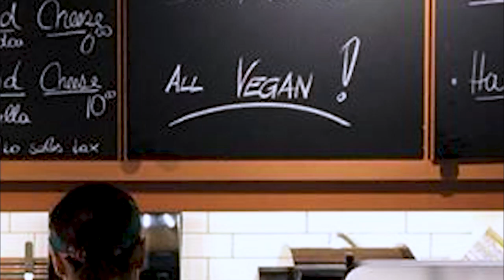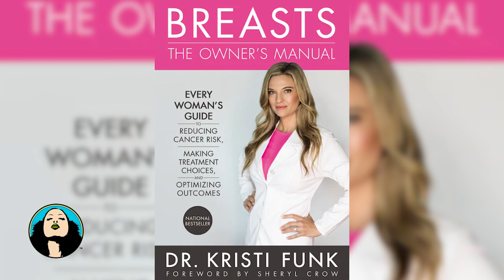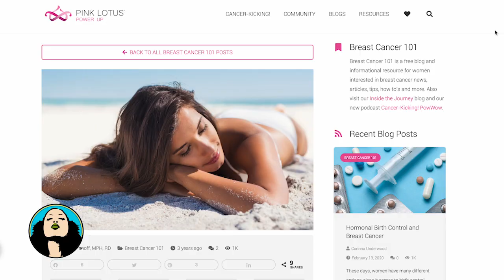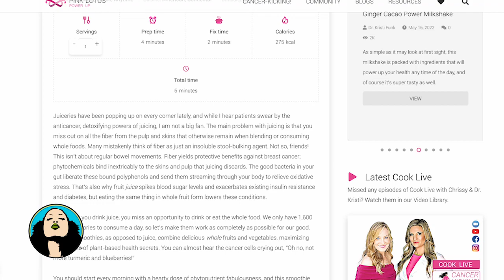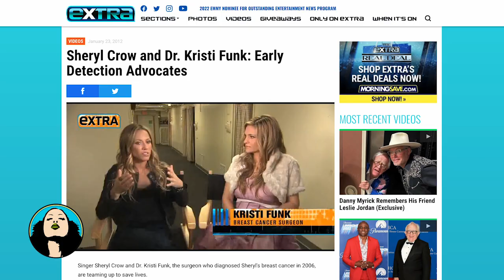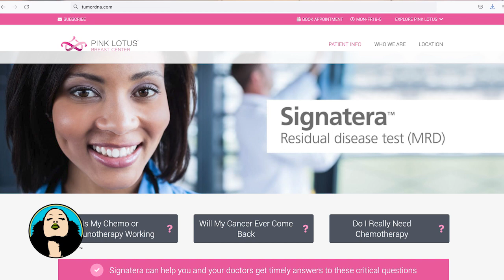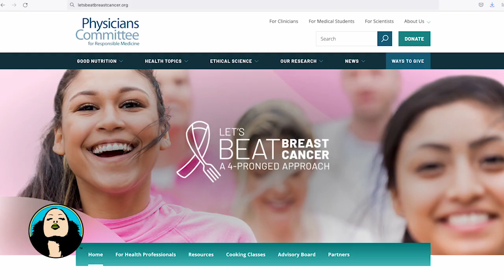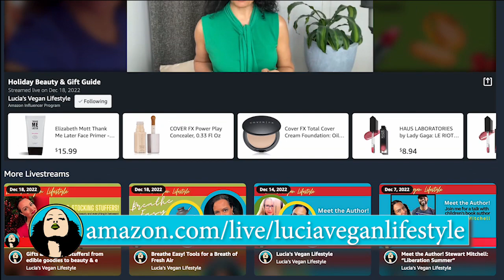LVL Ep 21 - Breast Cancer Prevention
Episode Premiered on BROADCAST TELEVISION
@MNNNYC  Lifestyle Channel
October 21, 2022

On this episode of LUCIA’S VEGAN LIFESTYLE, we’re talking breastcancer. Yes, vegans get cancer – our host, Lucia Grillo, did – and she shares how she got through it, navigating having cancer from a vegan perspective, and what she's doing to restore her health – LVL-style.

Lucia is joined by special guest, Dr. Kristi Funk, vegan board-certified breast cancer surgeon, best selling author, co-founder of the Pink Lotus Breast Center, @Pink Lotus Foundation /@PinkLotusPowerUp,  Fellow of the American College of Surgeons; and a member of the American Society of Breast Surgeons as well as the @PhysiciansCommittee for Responsible Medicine.

Watch to find out what you can do to prevent risk and recurrence - by living a healthy vegan lifestyle

Right here on Lucia’s Vegan Lifestyle.

Purchase Dr. Funk's book

LUCIA’S VEGAN LIFESTYLE is your TV show, Amazon Live Show & storefront, and platform for Compassionate Living — without Sacrifice! LeVeLup with LVL and live your best vegan life:

FOLLOW & SHOP the LVL Amazon Live Show & Storefront - the only vegan platform on Amazon!
Amazon Live
Amazon Storefront